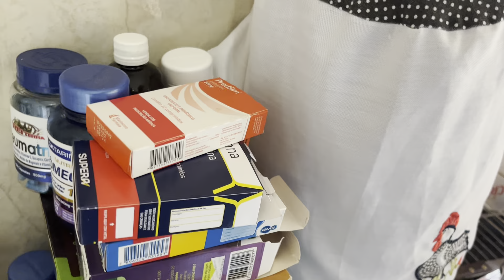descobrimos um esconderijo secreto 😂